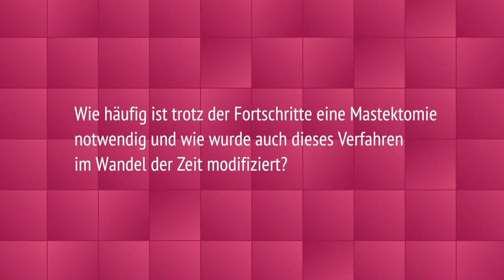Im Experten-Interview: Ass.Prof. PD Dr. Vesna Bjelic-Radisic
Experteninnen-Interview mit Assoz.-Prof. Priv-Doz. Dr. Vesna Bjelic-Radisic  (Klinische Abteilung für Gynäkologie, Medizinische Universität Graz) zum Thema:

Operative Therapie des Mammakarzinoms